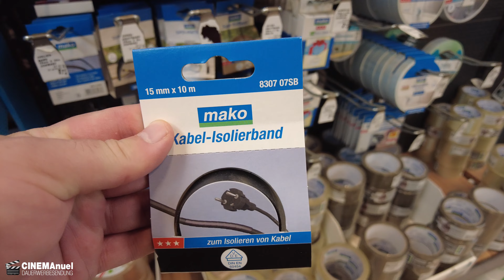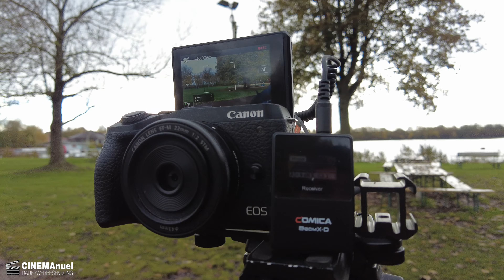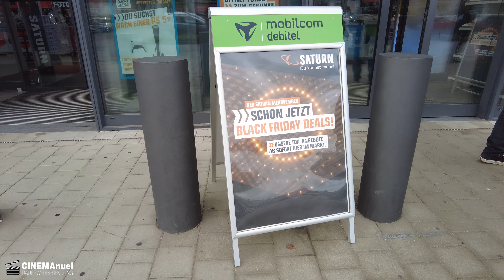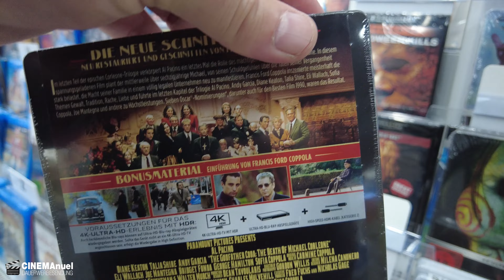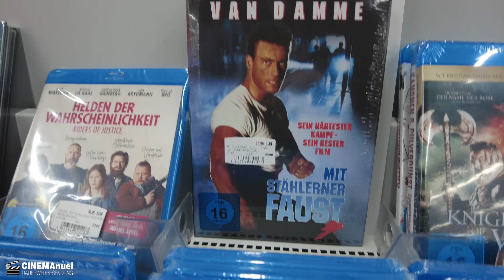TECHNIK & FILME UPDATE (Vlog)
Heute gibt es ein Technik Update, welches ich zukünftig auf meinen Touren einsetzen werde.
Dazu noch eine kleine Blu-ray Shoppingtour & Schnäppchenjagd im Saturn, sowie ein paar neue Filme (inklusive Steelbook update) für die Sammlung. Viel Spaß!

00:00 - 02:15 | Bauhaus & Roadtrip
02:15 - 09:36 | Technik Update & Outdoor Test
09:36 - 14:13 | Blu-Ray Shoppingtour
14:13 - 18:57 | Filme Update
18:57 | DIY Reparatur & Bonus Update

⭐️Drahtloses Mikrofon, Comica BoomX-D2
⭐️NAVESO Blitzschuh Halterung

▬ VIDEO EQUIPMENT ▬▬▬▬▬▬▬▬▬▬▬▬

⭐️Objektiv: Canon EF-M 22mm F2
⭐️Kamera 2: Sony Vlog-Kamera ZV-1
⭐️Kamera 3:DJI Pocket 2
⭐️Drohne: DJI Mavic Mini
⭐️Mikrofon: Rode smartLav+
⭐️Zoom H2N Handy Recorder
⭐️K&F Concept 170cm Kamerastativ

Vielen DANK!

▬ Social Media ▬▬▬▬▬▬▬▬▬▬▬▬▬▬▬